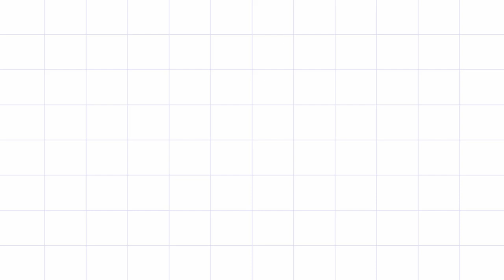Diwali, Navarateri special kollam village lifestyle easy raingoli pandaga muggulu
Diwali, Navarateri special kollam easy raingoli pandaga muggulu